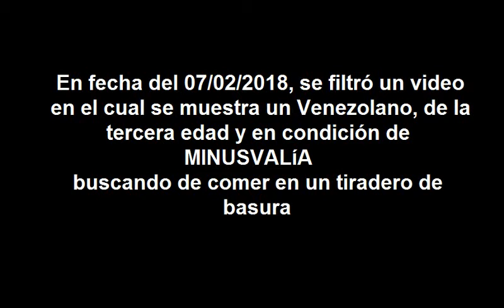Ciudadanos Venezolanos hurgando en la basura por crisis económica (16)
Un Ciudadano Venezolano de tercera edad y en condición de Minusvalía, fue encontrado buscando de comer en un tiradero de basura, esto en marco de la crisis humanitaria reinante en el país.

Ubicación: Ciudad de Tucupita - Estado Delca Amacuro
Fecha: 07/02/2018